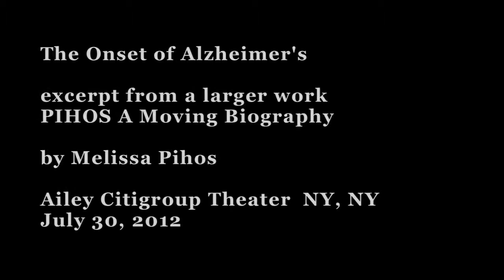Pihos A Moving Biography (excerpt)